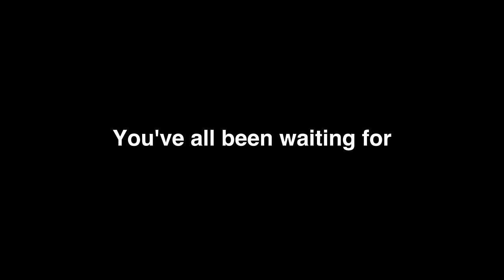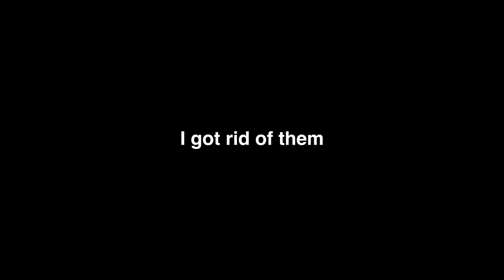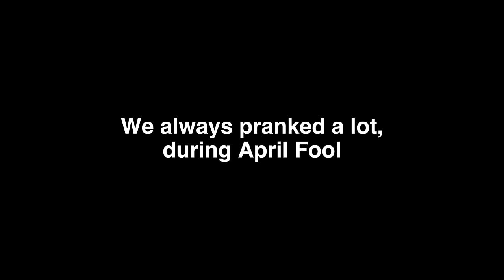Year of the Bunny [Speedpaint] (Loud Sound Warning) (APRIL FOOL 2023)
3 cute bunny girls flirting over an emo reaper dude.
Man, Spencer is pretty of a chick magnet...

funni status

Art Software: Medibang Paint

Metal Gear Rising: Revengeance owned by Platinum Games and KONAMI
Devil May Cry owned by Capcom
Sonic Frontiers owned by SEGA and the Sonic Team
Pizza Tower owned by Tour de Pizza
Pootis ENGAGE owned by Ceno0 and Team Fortress 2 owned by Valve
The Boys owned by Eric Kripke and Amazon Prime
ULTRAKILL is owned by Hakita and New Blood Interactive
Guilty Gear owned by Arc System Work
I do not own all of it.

If you guys want to use my work. That's fine as long it's a fan-animation, art, and edits, add credits to my appointments, too! Don't even think about using my works without permission or I'll know!